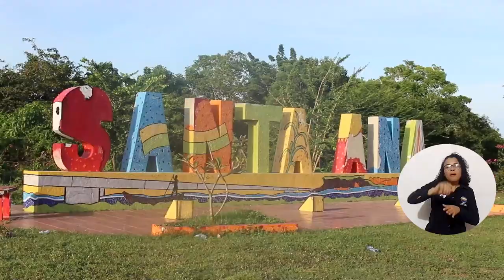Espíritu de superación de estudiante la lleva a ser concejal en Santa Ana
Desde el Centro para la Regionalización de la Educación y las Oportunidades – CREO, siguen llegando historias de superación que nos demuestran que los sacrificios y esfuerzos tienen su recompensa: Minelvis Aragón Gómez es una de las protagonistas, quien, desde el municipio de Santa Ana, nos cuenta cómo ella y hasta una de sus hijas, accedió a educación superior de calidad gracias a la Universidad del Magdalena.